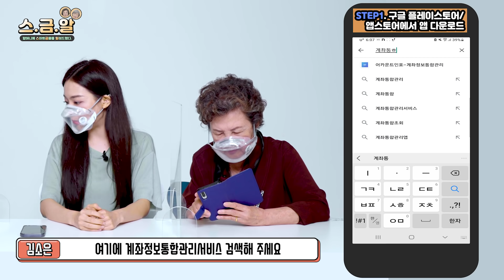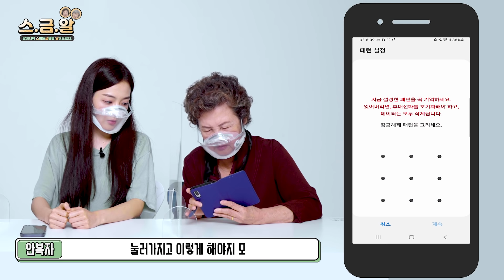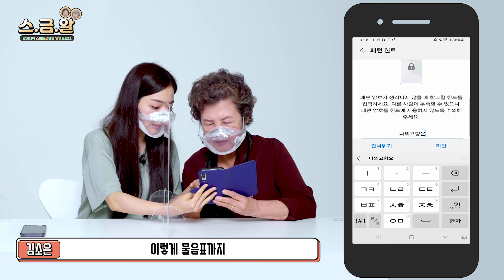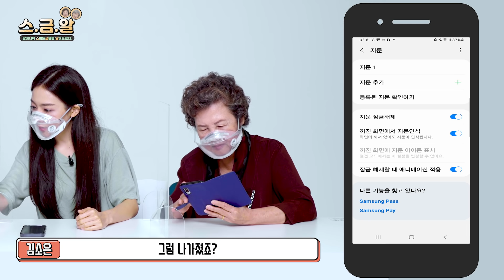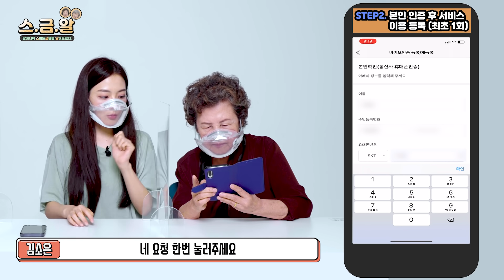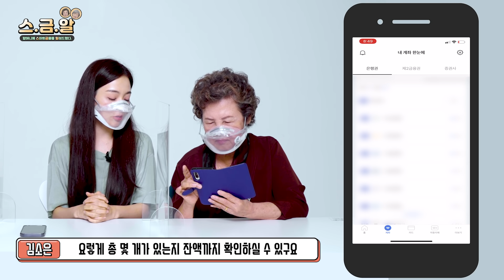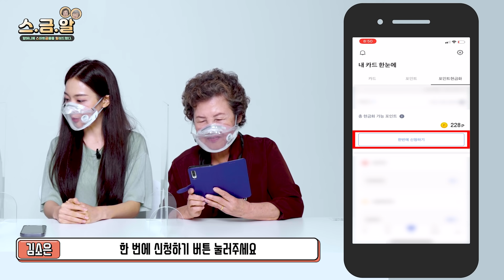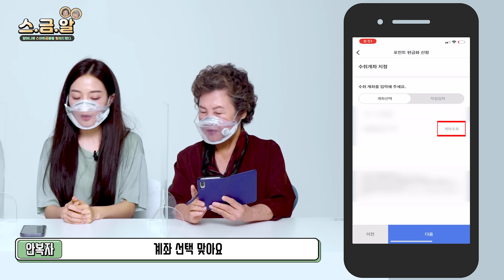할머니들의 쌓인 카드포인트 현금화하기 (feat. 어카운트인포) [할머니께 스마트금융을 알려드렸다] - EP.3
'스금알'과 함께 점점 업그레이드되고 있는 어르신들의 스마트 금융생활!

우리 할머님들이 언제 만들었는지 기억도 안 나는
은행 계좌와 신용카드 내역을 계좌정보통합관리서비스(어카운트인포)에서
한눈에 촤라락 보여드렸어요!

특히 그동안 쌓여왔던 신용카드 포인트를 '계좌정보통합관리서비스'를 통해
한 번에 현금화하는 방법도 알려드렸더니 유독 즐거워하셨답니다!

70세 어르신들의 스마트금융 도전기!
[할머니께 스마트금융을 알려드렸다]

그 세 번째 에피소드
'할머니들의 쌓인 카드포인트 현금화하기'를 지금 시작합니다.